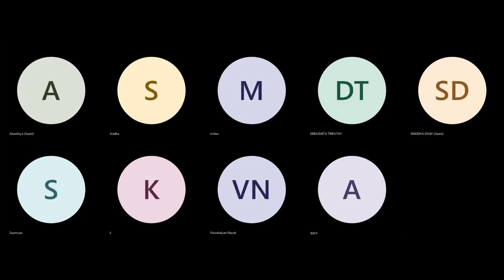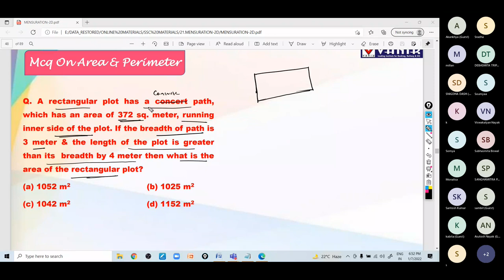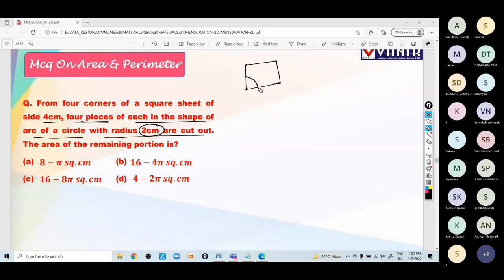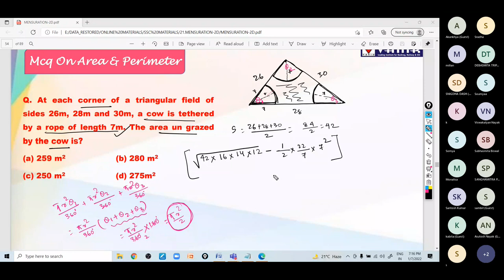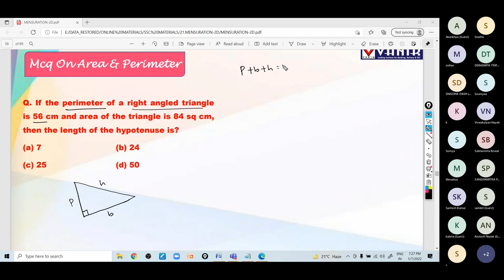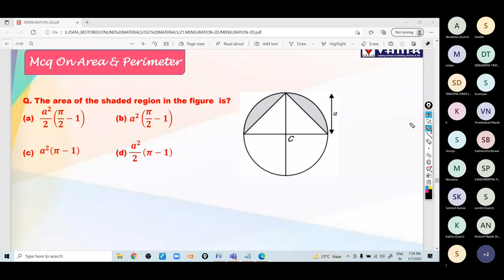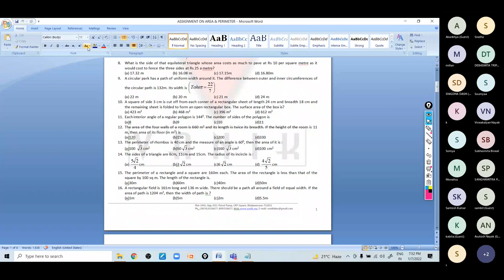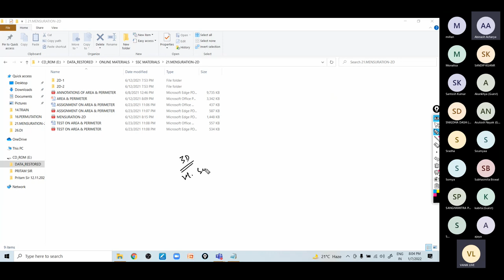LIVE | MENSURATION 2D II BY PRITAM SIR 20220107 183753